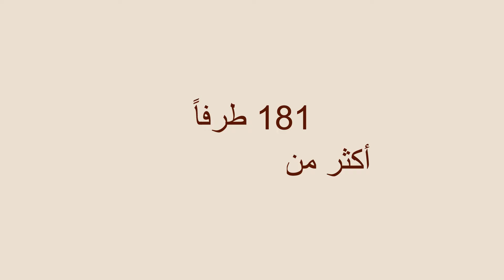مؤتمر الأطراف الثامن (COP8): حماية أجيال الحاضر والمستقبل